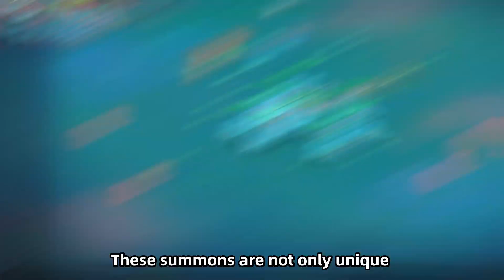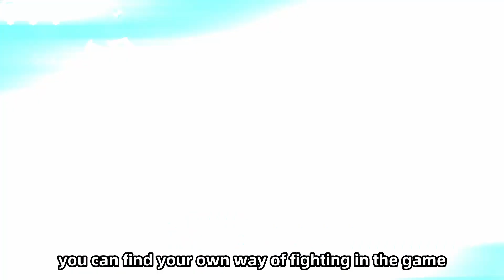Darkchaser Battletide is about to hit with a bang!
This channel it's all about Top Games, Popular Games, Upcoming Games and ……who knows!